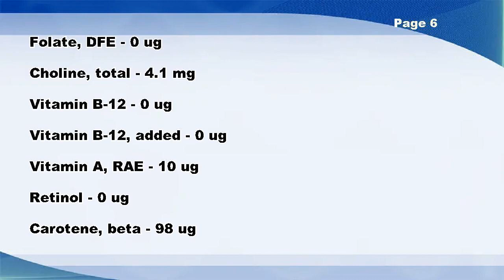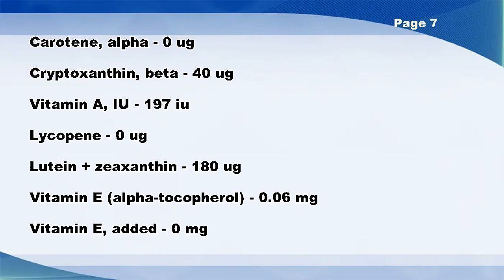Peaches, dried, sulfured, stewed, without added sugar - Nutrition Data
Peaches, dried, sulfured, stewed, without added sugar -- Nutrition Facts